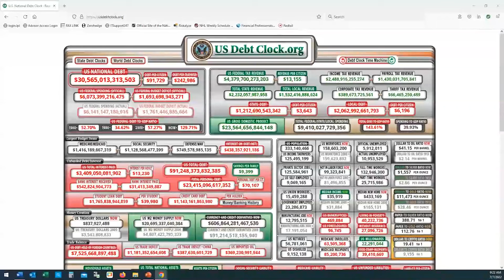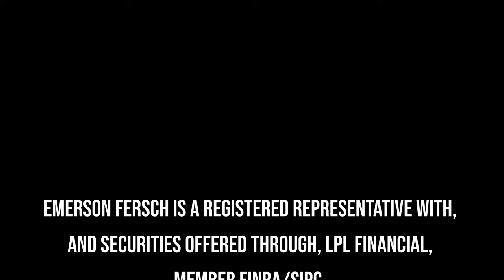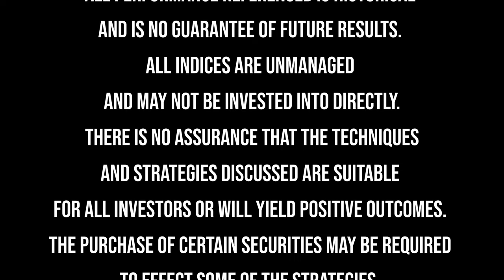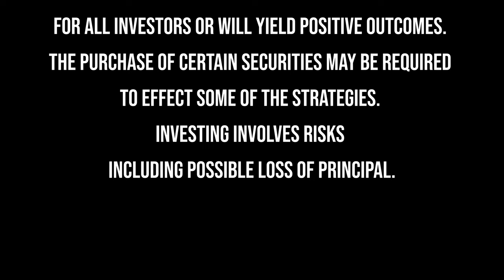The Not-So-Great Reset, Ep #10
When the United States moved off of the gold standard in 1971, it allowed the government to print as much money as it wanted. When gold was the standard, they could only issue as much money as they had gold or assets to back it. It affixed a value. We operate on a fiat money system now, which means the market forces dictate the value of the currency. Those values can be easily manipulated. A day of reckoning will be coming.

Today’s guest is an expert on what's been called the “Great Reset.” Professor Michael Rectenwald is the author of 11 books, including titles such as “Thought Criminal,” “Google Archipelago,” and more. He was a professor at New York University for 11 years. He’s a champion of free speech against all forms of authoritarianism, totalitarianism, and political correctness. In this episode of Upthinking Finance™, we discuss what the great reset is and how it’s impacting the globe.

[5:26] What does the term “great reset” mean?
[8:53] Are companies abusing their responsibilities to their shareholders?
[11:55] Why “Environmental, Social, and Governance” (ESG) initiatives are problematic
[16:52] How did we get to a point where we are $30 trillion in debt?
[18:54] Why the stakeholder capitalism movement is an actual threat
[23:11] Other organizations and institutions that are involved
[26:16] When are we going to see a tipping point? Where will things end?
[30:45] The impact the great reset will have on the market and society
[33:36] What you can do to oppose the stakeholder capitalism movement

RESOURCES MENTIONED

CONNECT WITH MICHAEL RECTENWALD